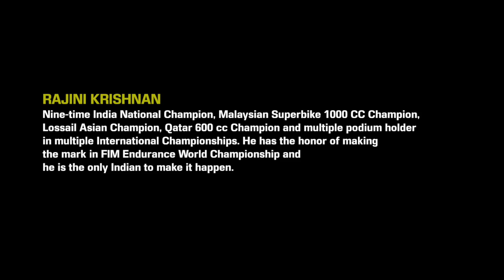Rajini Krishnan - The Fastest Indian on Two Wheels | Torque TV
Those who are interested to joining Torque TV community

About Torque TV 🔥

Do you crave to know what's happening the automobile world? If yes, then you're at the right place.

We at Torque TV, are here to satiate the hunger of every car and bike lover, who wants to understand this complicated world.

We are a group of young enthusiasts, who keep a keen eye on the innovations in the four-wheeler and two-wheeler universe. Our aim is to offer Real, True and Factual information, and detailed reviews of the newly launched bikes and cars in the market.

So, do you want to know if the bike or car you desire is the right choice or not? Worry not, we're here to help.

🔰 Our Channels and Brands - Fox Creation 🔰